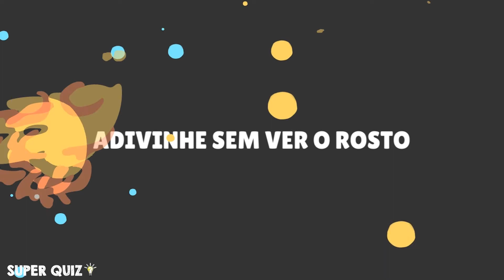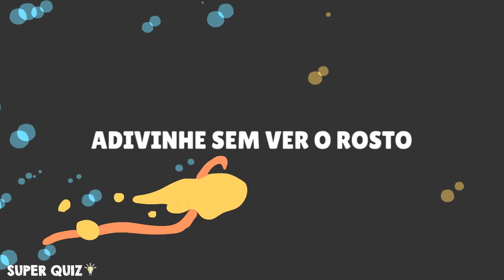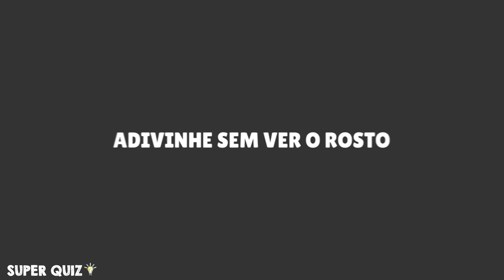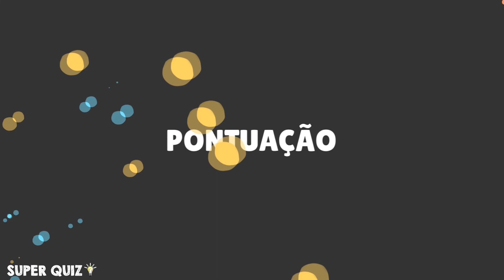ADIVINHE O PERSONAGEM DE DEMON SLAYER SEM VER O ROSTO! JOGO DE ADIVINHAR DEMON SLAYER (PARTE 2)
No jogo de hoje você vai se divertir muito com este jogo de Demon slayer, tentando adivinhar qual é o personagem sem ver o rosto dele! Será que você consegue descobrir qual é o personagem sem ver qual é o rosto do personagem? Você consegue descobrir qual é o personagem de Demon slayer pela roupa? Você conhece todos os personagens de Demon slayer? Hoje você vai ter que se esforçar para descobrir quais são os personagens de Demon slayer sem ver o rosto! Descubra os personagens de Demon slayer pela roupa!! Será que você consegue acertar todos os personagens de Demon slayer?
Jogo de adivinhar Demon slayer! Jogo de descobrir Demon slayer! Adivinhe sem ver o rosto Demon slayer! Adivinhe pela roupa Demon slayer!

Salve Galera! Quantos vocês acertaram?? Me contem nos comentários!

Você conhece os personagens de Demon slayer?  então você irá acertar fácil!
Prepare-se para se divertir muito com este jogo incrível de adivinhar os personagens de Demon slayer!